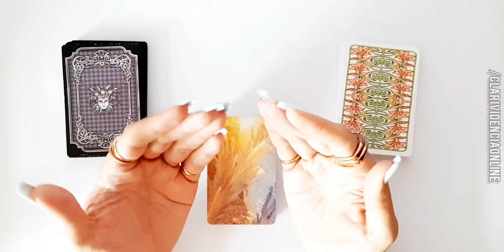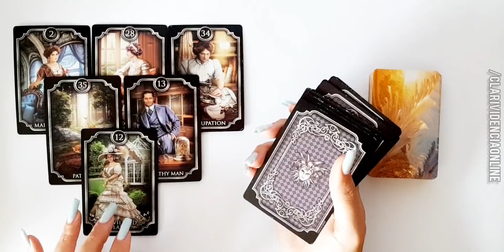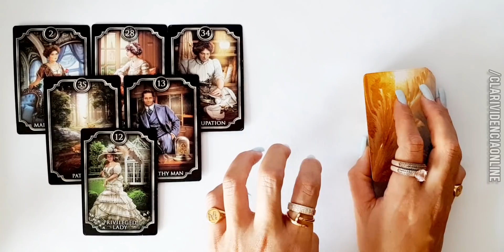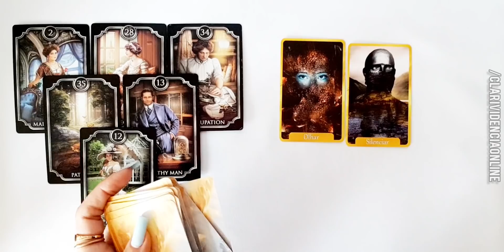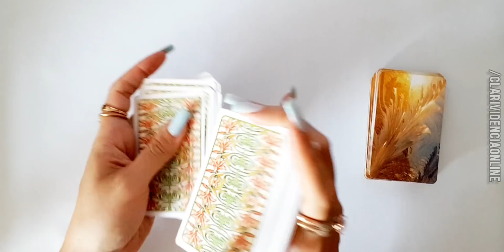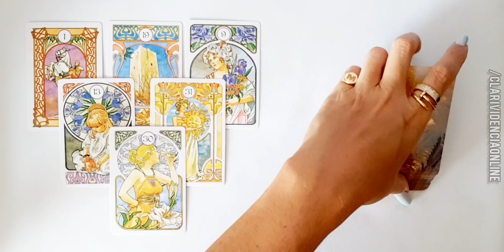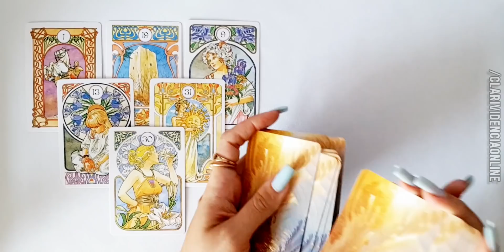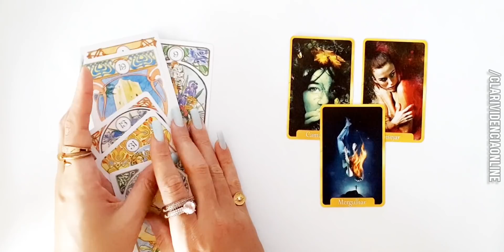❤️ MENTALIZE O SER AMADO: O QUE ELE(A) OMITE DE VOCÊ? QUAL O VERDADEIRO SENTIMENTO? ✨ TAROT DO AMOR